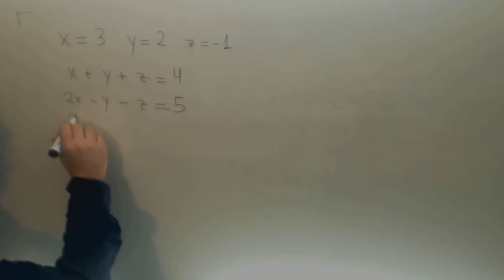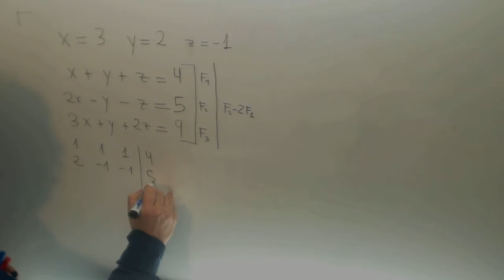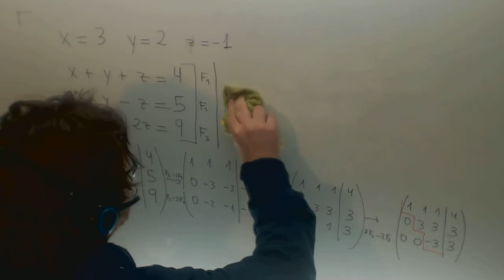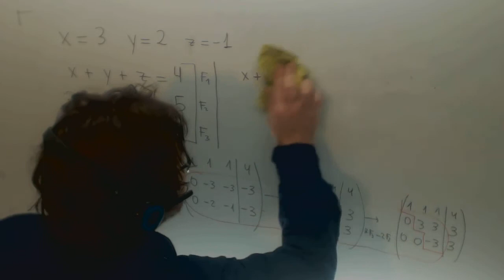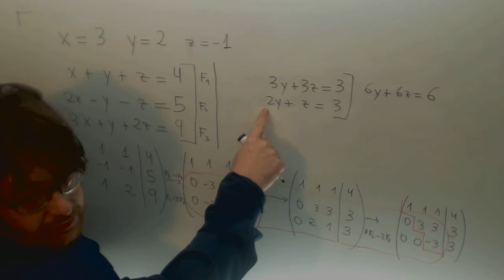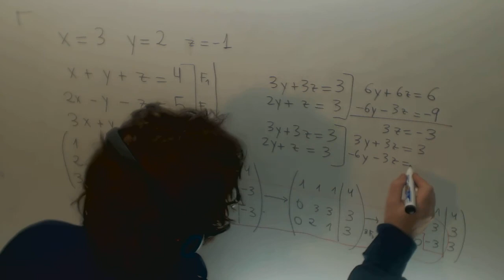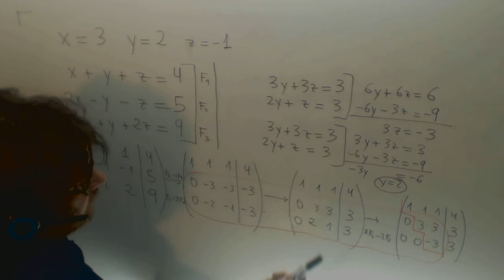Sistema Ecuaciones Gauss Matematicas 1º Bachillerato Academia Usero Estepona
Sistema Ecuaciones Gauss Matematicas 1º Bachillerato